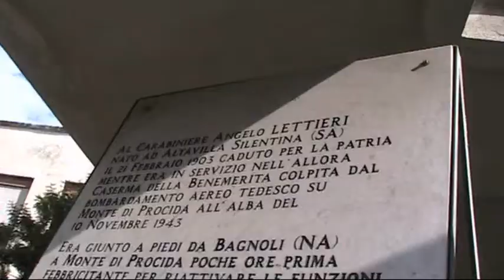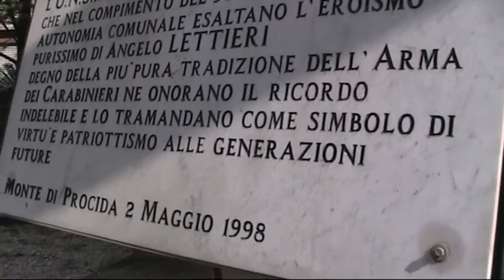150 anni d'unita' di ITALIA intervista a GIOVANNI LUBRANO.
150 anni d'unita' di ITALIA intervista a GIOVANNI LUBRANO.
MONTE DI PROCIDA,PACOSMART